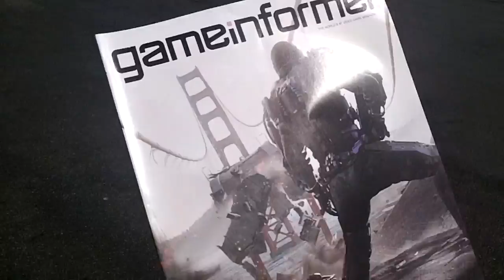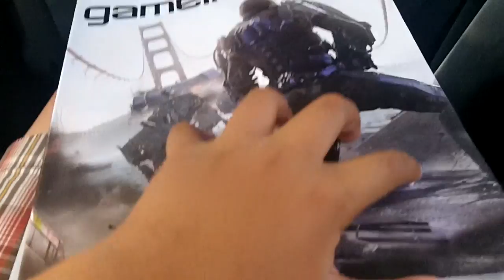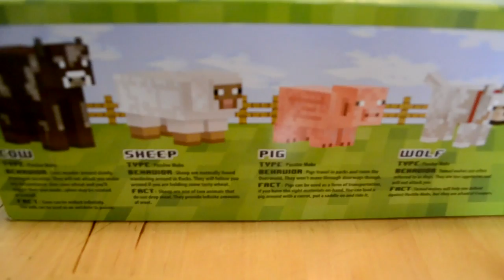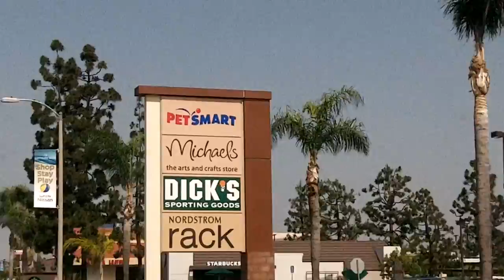Pre-Ordering Watch Dogs & Toys R Us Adventures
The Asian Guy Gamer and The Asian Kid Gamer pre-ordering Watch Dogs at GameStop and then we go to Toys R Us.